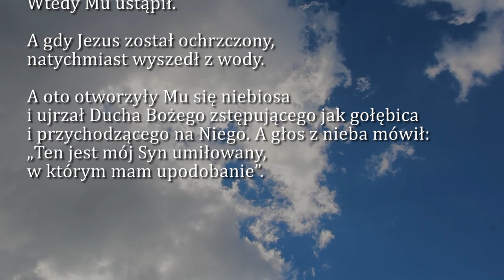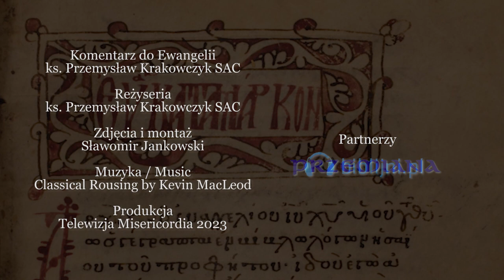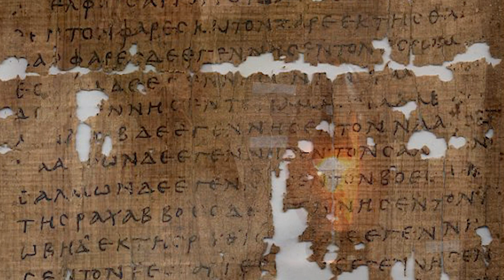Dobra Nowina na dziś | 8 stycznia - Święto Chrztu Pańskiego